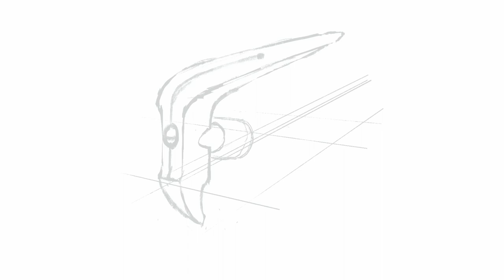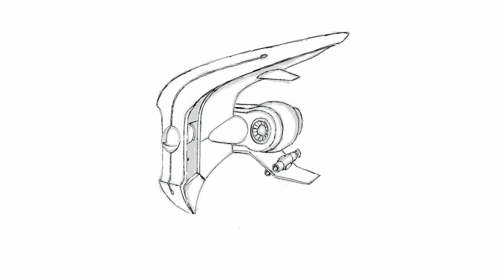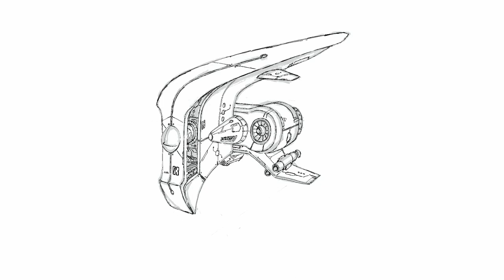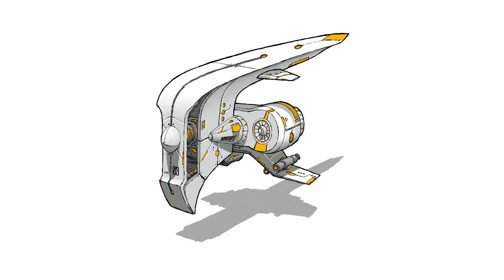Procreate Art - Sci-fi Vehicle Concept 003 | DSB Artwork